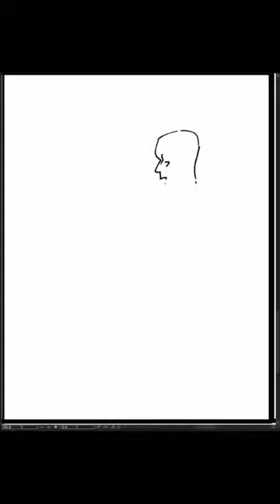[Speed Sketch] 2023-11-22 水曜日